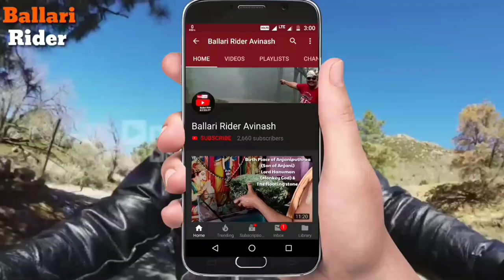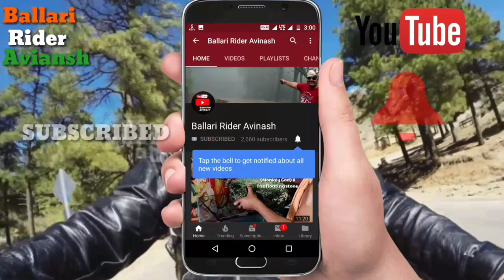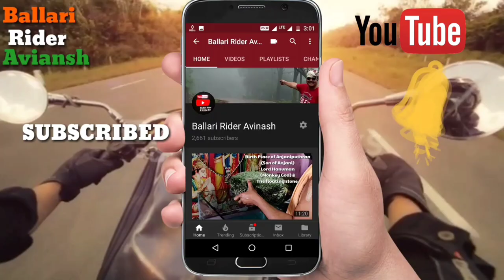Ravana Samhara (Dahana)| Kanaka Durgamma Temple | Dasara Festival in Ballari. Dussehra Utsav 2022.